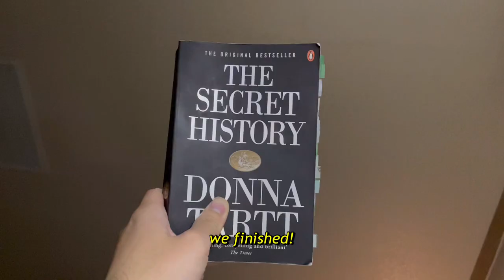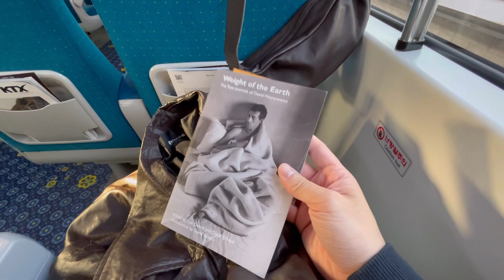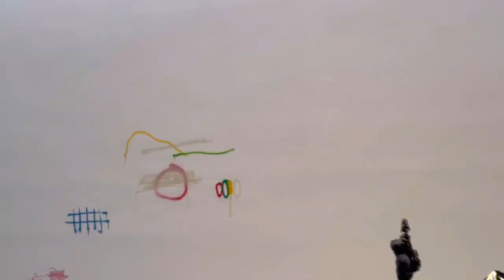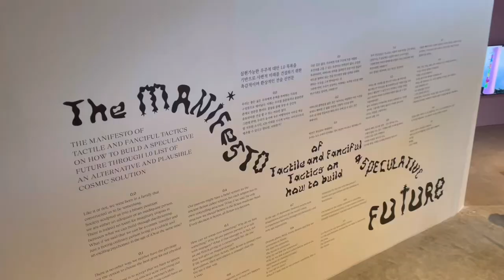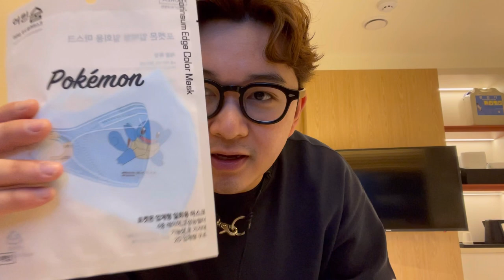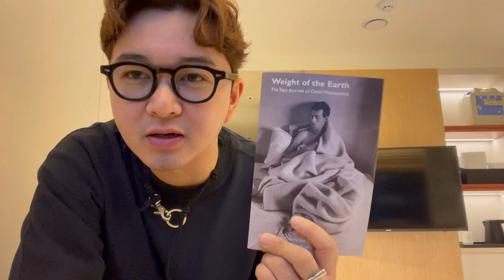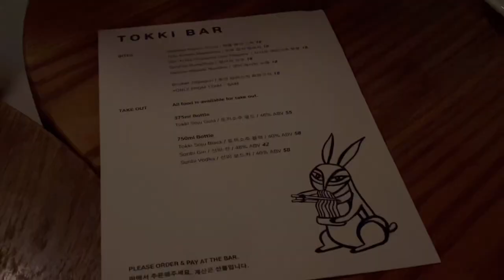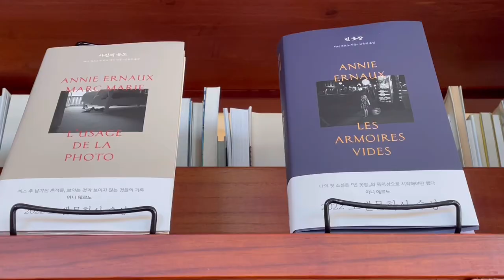korea diaries | not sleeping and reading david wojnarowicz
0:00 — intro
1:20 — seoul saturday
6:00 — hotel tour + book updates
15:08 — im drunk !
16:10 — seoul sunday
18:14 — outro

11월23일-27일 at this point you should know that i don’t sleep. at all. sleep is truly for the dead. glad ur all here for the chaos.

✨ Things Mentioned ✨